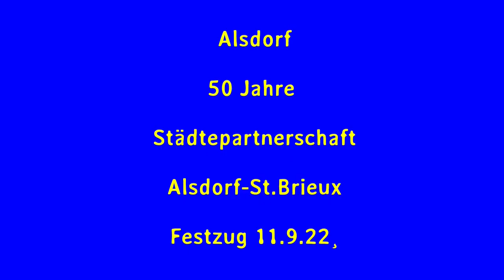Alsdorf Europafest 2022 50 Jahre Städtepartnerschaft Festzug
Nach 3 Jahren Pause fand in Alsdorf innerhalb des Europafestes ein Festzug
statt.50 JahrePartnerschaft zwischen Alsdorf und St. Brieux galt es zu feiern
Viele Gruppen Vereine Spielmannszüge und Musikgruppen auch aus Holland sow ie die Fahnenschwenkergruppen aus Würselen setzten farbliche und Musikalische Akzente.

Urheberrecht: Runnermanni 2022[